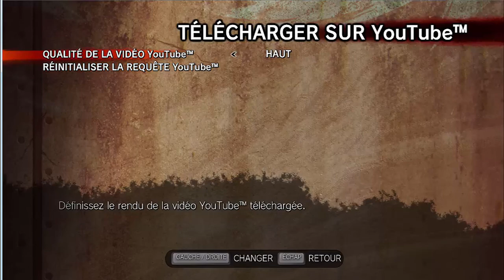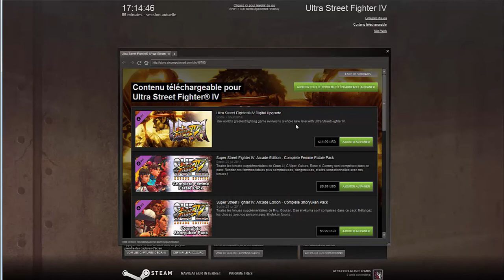Ultra Street Fighter 4 - L'histoire de Guy #2 (FR) (PC)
C'est Speedyelie et on continue la très longue aventure.

Nom: Ultra Street Fighter 4
Développeur: Capcom
Éditeur: Capcom
Plate-forme: PC, Xbox 360, PS3
Date de sortie: 8 août 2014

Ultra Street Fighter IV Gameplay Pc
Ultra Street Fighter IV gameplay 720pp
Ultra Street Fighter IV Full HD
Ultra Street Fighter IV Ultra Combos